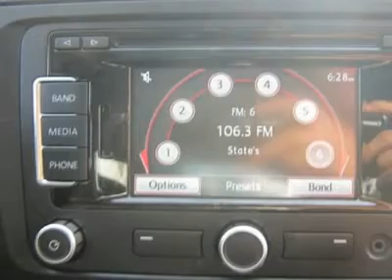2011 VOLKSWAGEN JETTA SEDAN Huntington, WV HA0595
2011 VOLKSWAGEN JETTA SEDAN Huntington, WV
Stock

Moses Honda
5210 US Rt. 60 E.